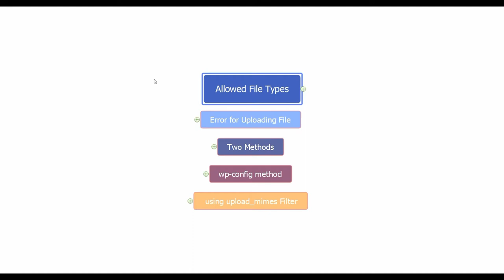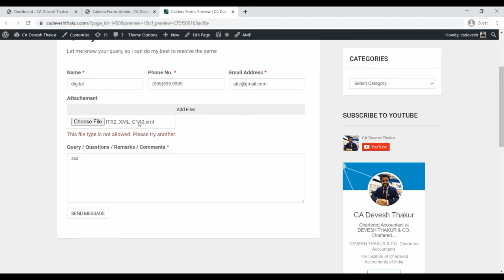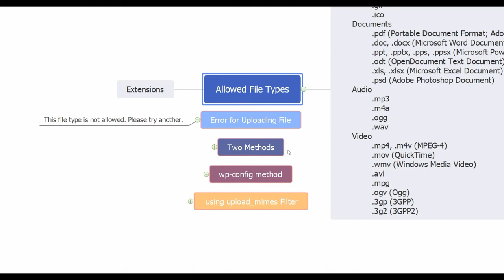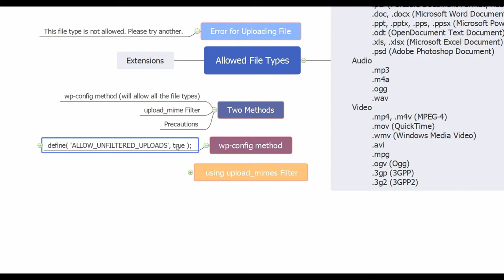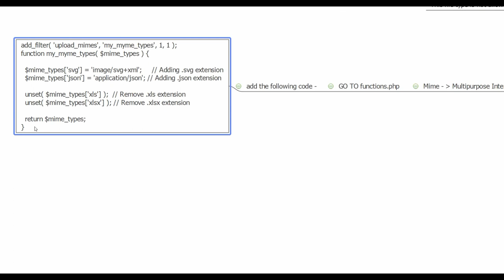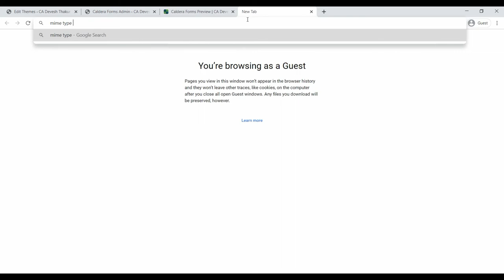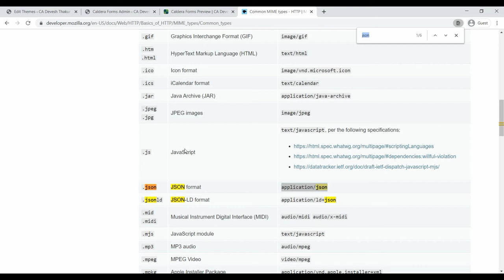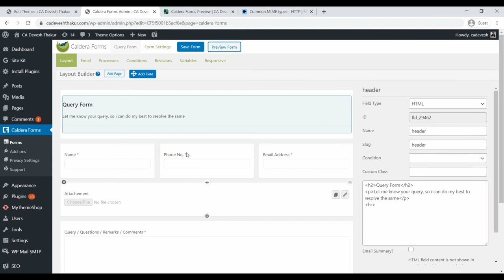How to upload different file format on WordPress|Upload XML,JSON, SVG, PSD etc on WordPress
After Trying and Finding so many options and plugins even codes, The best method to use on HOW TO UPLOAD Different files on Wordpress.
Wordpress allows some set of File Formats by Default, due to some security reasons and usability not all File Types are allowed. We can add as well as remove some of the File Types from that list.
In this Cideo i will show how exactly we can upload files like XML, json, svg, PSD etc on Wordpress via admin panel or by query form as user.

By Default Allowed File Types
   Images
 .jpg
 .jpeg
 .png
 .gif
 .ico
     Documents
 .pdf (Portable Document Format; Adobe Acrobat)
 .doc, .docx (Microsoft Word Document)
 .ppt, .pptx, .pps, .ppsx (Microsoft PowerPoint Presentation)
 .odt (OpenDocument Text Document)
 .xls, .xlsx (Microsoft Excel Document)
 .psd (Adobe Photoshop Document)
     Audio
 .mp3
 .m4a
 .ogg
 .wav
 .mp4, .m4v (MPEG-4)
 .mov (QuickTime)
 .wmv (Windows Media Video)
 .avi
 .mpg
 .ogv (Ogg)
 .3gp (3GPP)
 .3g2 (3GPP2)

Code for wp-config
define( 'ALLOW_UNFILTERED_UPLOADS', true );

Code for  upload_mime Filter
add_filter( 'upload_mimes', 'my_myme_types', 1, 1 );
function my_myme_types( $mime_types ) {

  $mime_types['svg'] = 'image/svg+xml';     // Adding .svg extension
  $mime_types['json'] = 'application/json'; // Adding .json extension

  unset( $mime_types['xls'] );  // Remove .xls extension
  unset( $mime_types['xlsx'] ); // Remove .xlsx extension